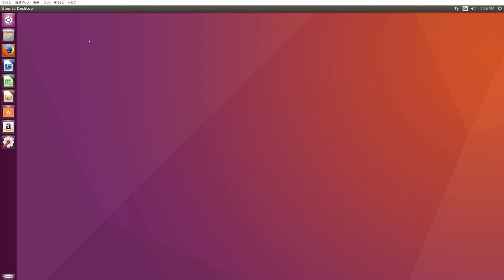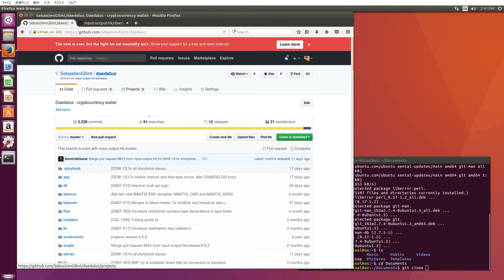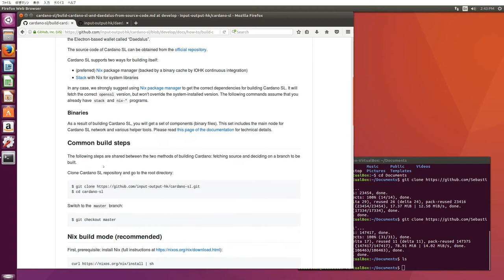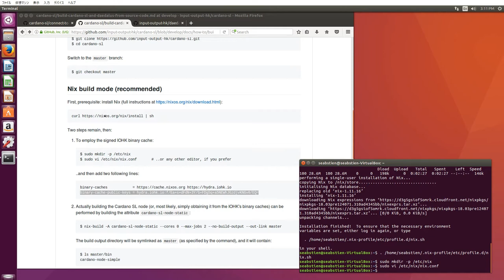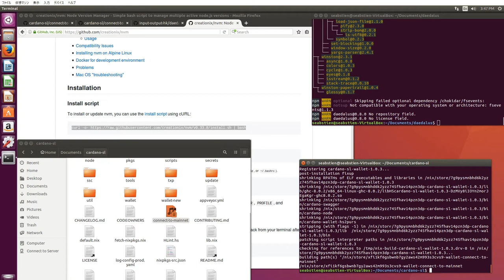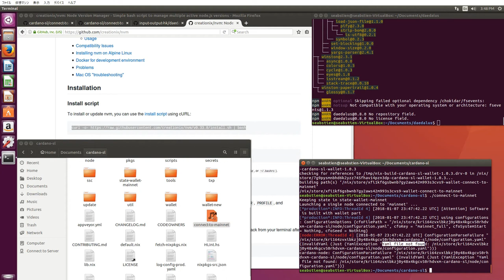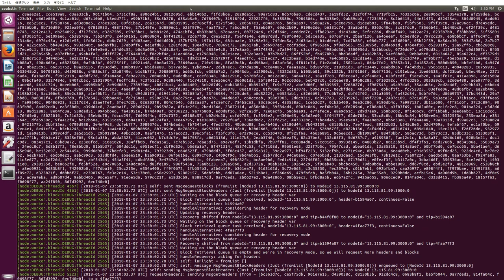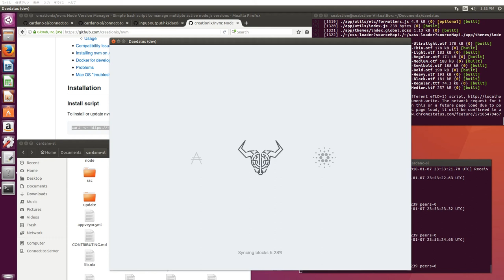(deprecated) Building Daedalus/Cardano-SL on Ubuntu (1/7/2018)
These steps are deprecated. To build a node, instead follow the instructions for cardano-node

Follow the steps in the video tutorial for how to build Daedalus/Cardano-SL from scratch